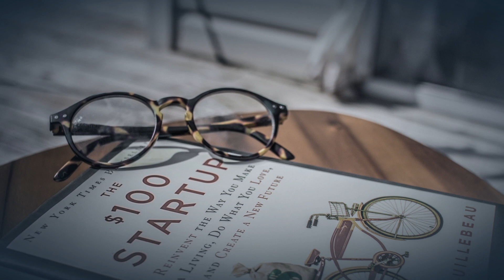Becoming Entrepreneurial with John Mullins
Business success isn't just about having a great idea or a solid business plan. It's about having the right mindset and understanding that one's mindset plays a crucial role in one's achievements.

John Mullins is an Associate Professor of Management Practice in Entrepreneurship and Marketing at the London Business School. He earned his MBA at the Stanford Graduate School of Business and his Ph.D. at the University of Minnesota. An award-winning teacher and scholar, John brings to his teaching and research 20 years of executive experience in high-growth retailing firms including two ventures he founded and one he took public.

In this episode, John shares his journey from entrepreneur to educator and how it has been a richly rewarding experience.

What you will learn from this episode:
 - Discover the 6 essential ideas you need to embrace in order to build a thriving business.
 - Find out the three fundamental questions to ask when starting a business.
 - Uncover the people-driven process of doing business research

Topics Covered:
00:00 - Introduction
01:09 - From entrepreneur to an educator, why detach yourself from failure, and discussing one fundamental concept from 'The New Business Road Test' book
05:03 - Balancing intuition and feedback [plus thoughts on business agility and adaptability]
08:58 - Attaining high-performance culture with no pressure [ and is there an undervalued characteristic that entrepreneurs fail to notice]
10:54 - Six mindsets shared by successful entrepreneurs globally
24:17 - What has worked for big businesses: Buy businesses instead of work on the problem [ and the idea of disrupting the base business]
26:24 - How CEOs are impacting how products evolve and being developed or created
28:07 - Likely challenges entrepreneurs would be facing these days [ and why big companies are created during downturns]
31:45 - How teaching impacted his personal development and his approach to entrepreneurship [plus who he considers his mentors].
33:20 - Effective process for research and insights on formal education versus online education

Resources:
- The New Business Road Test: What Entrepreneurs and Executives Should Do Before Launching a Lean Start-up by John Mullins
- Break the Rules!: The Six Counter-Conventional Mindsets of Entrepreneurs That Can Help Anyone Change the World by John Mullins
- The Customer-Funded Business: Start, Finance, or Grow Your Company with Your Customers' Cash by John Mullins
- The Right It: Why So Many Ideas Fail and How to Make Sure Yours Succeed by Alberto Savoia